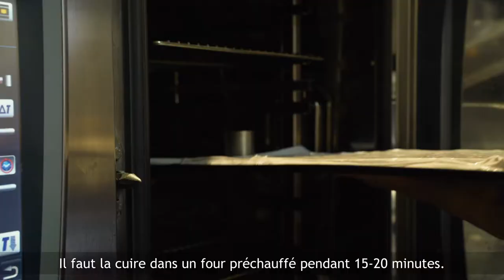Pour les fêtes, cuisinez comme un chef 3/3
Aujourd'hui, le dessert : Bûche de Noël à la meringue suisse
3 dates, 3 recettes pour réaliser votre repas de fête. A l’aube des réveillons, la ville de Dijon vous propose 3 rendez-vous culinaires et gastronomiques pour préparer vos menus de fêtes, spécialement concoctés par le chef Jérôme Brochot et son équipe. De l’entrée au dessert, en passant par les accords mets & vins, la cuisine du chef n’aura plus de secrets pour vous !